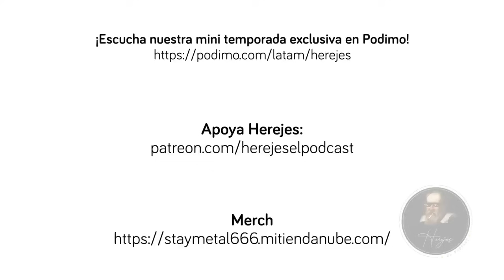Herejes E105: Censura Católica.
¡Escucha nuestra temporada exclusiva en Podimo!